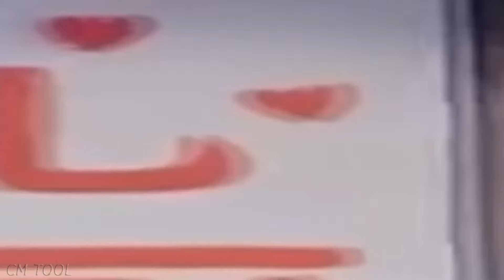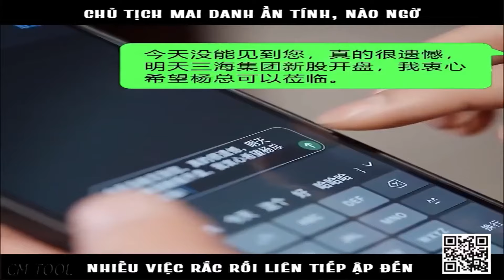Chàng Trai Bị Coi Thường Không Ngờ Lại Là Con Chủ Tịch (Trọn Bộ) - Review Phim Hay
Review Phim : Bố Tôi Là Chủ Tịch